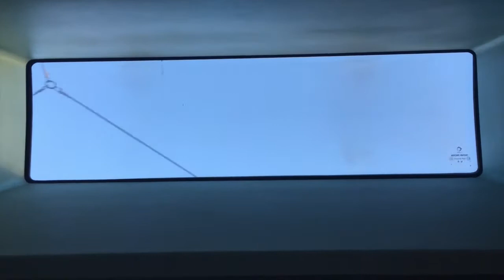LINEA92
Guardiamo lo spazio della città e i nostri occhi vedono strade, palazzi, semafori, spazzatura, alberi, gente che sta, gente che va verso luoghi, gente che guarda altra gente.
Vediamo, guardiamo e ciò che appare alla luce del giorno non combacia con ciò che vediamo al buoi delle luci che illuminano la città.
Eppure qualcosa sfugge al nostro sguardo. Quello spazio che è pubblico sopra ogni altro, quello spazio vuoto che contiene lo slancio della città, quello spazio che cambia incurante dei nostri atti e che proietta sui luoghi la luce come se fosse un'espressione umorale.
Guardiamo al cielo, guardiamo alle creste dei palazzi, alle alte fronte degli alberi, alla geografia dei segni che disegnano l'aria.

Arrivando da Stazione Centrale, ogni mattina prendo il filobus 92 in direzione Bovisa FN. E' sempre lo stesso tragitto, che passa davanti alle stesse vetrine, stessi semafori, talvolta alle stesse persone ferme ad una delle fermate. Ormai, passo quel tempo di spostamento urbano distratta dal telefono, da un libro o guardando la gente che mi sta attorno. Una mattina, invece, ho casualmente notato che stavo viaggiando su un nuovo modello di bus, verde e dalle linee bombate; c'era qualcosa di diverso nello sguardo che questo bus mi proponeva della città. Era la luce che proveniva da grandi finestrini rettangolari sulla copertura. Era diversa la luce ed era diverso ciò che vi vedevo attraverso.